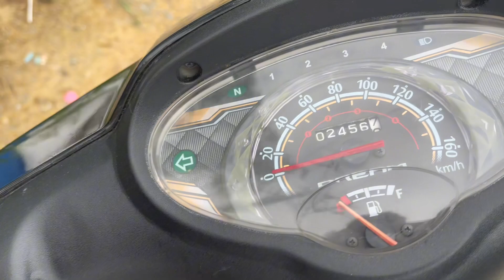លក់​ម៉ូតូ​honda ​dream កាំផ្កាយ​ ម៉ាស៊ីន​អេម​ តម្លៃ​590$